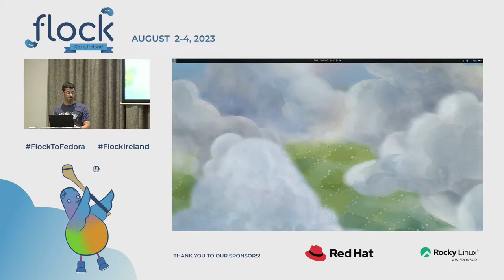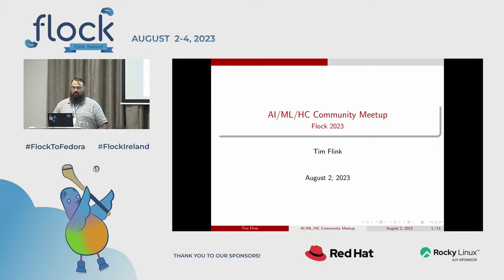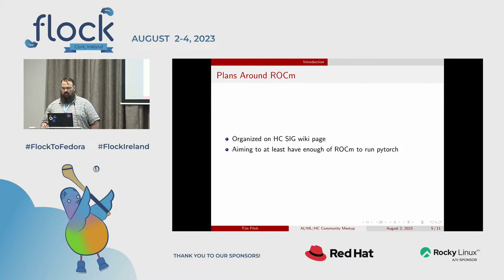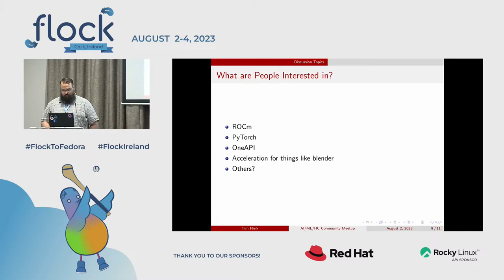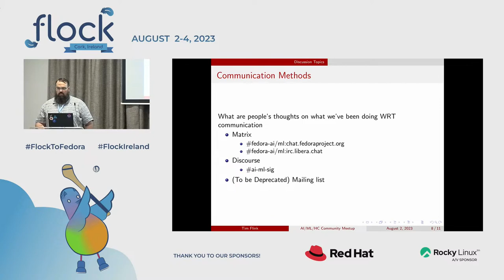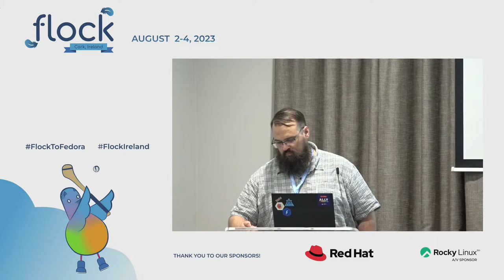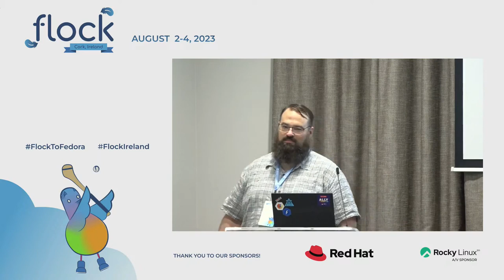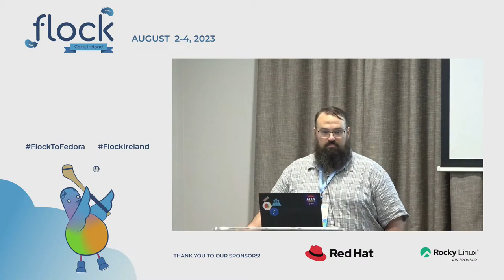AI⧸ML⧸HC SIG Meetup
AI/ML has recently seen a lot of press with some of the recently popular advancements. Fedora's AI/ML related SIGs have also seen an increased amount of interest as these topics have gone more mainstream. The purpose of this event is to spend some time in person to discuss the direction and goals of the new/renewed SIGs.

🥸 Speaker: Tim Flink